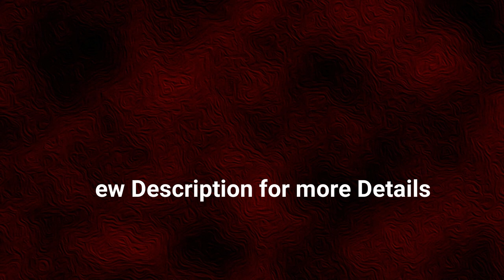One Gram Gold Pendant Designs With Chain | Beautiful Gold Plated Pendant Designs For Women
Watch this video for One Gram Gold Pendant Designs With Chain | Beautiful Gold Plated Pendant Designs For Women with Price showing here.

1. When entering your payment on the checkout page, click Redeem a coupon below your payment method
2. Enter your code
3. Click Apply